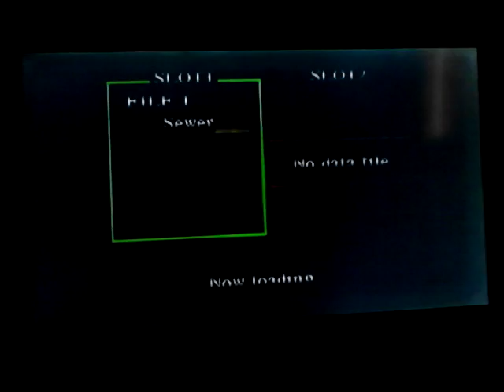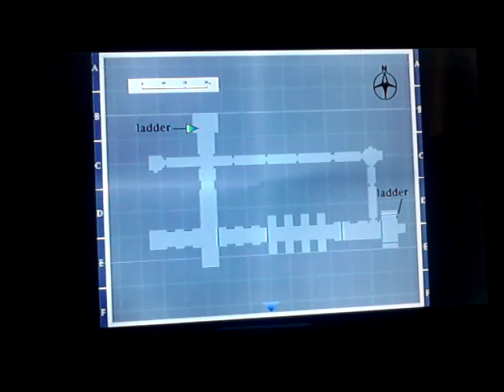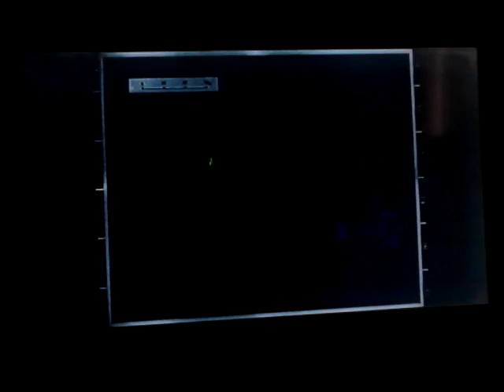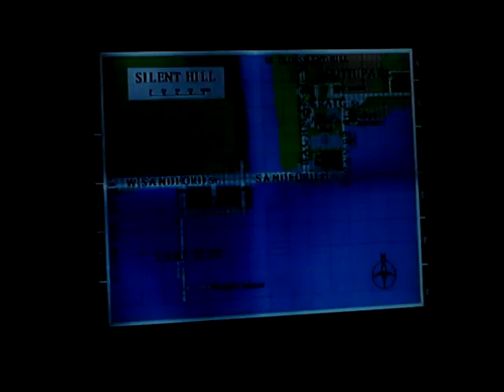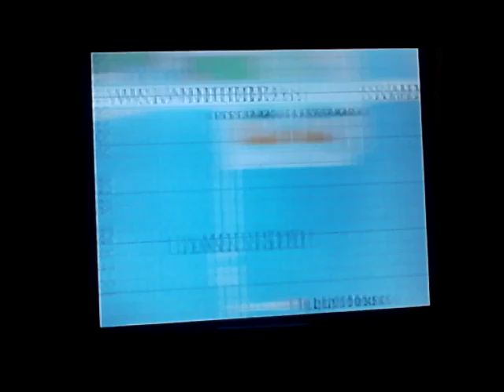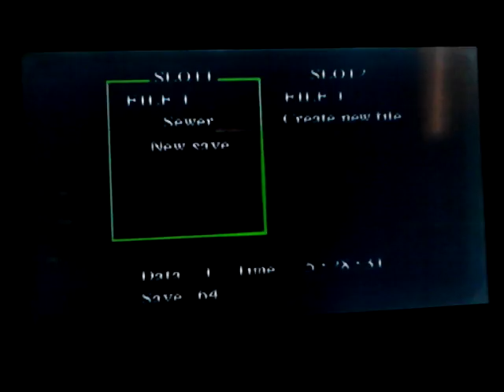Let's Play Silent Hill Part 22: Saving Dr. Kaufmann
No more sewers for me.